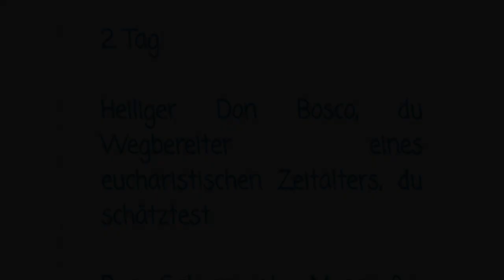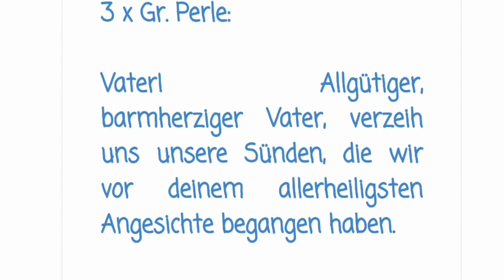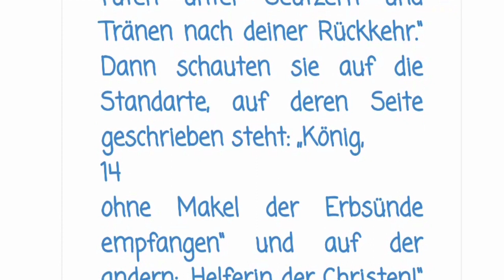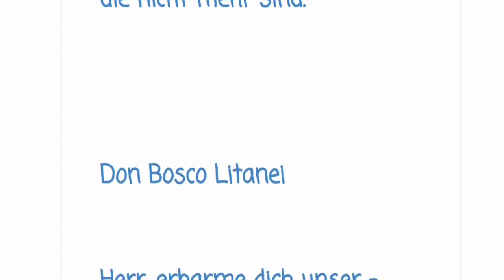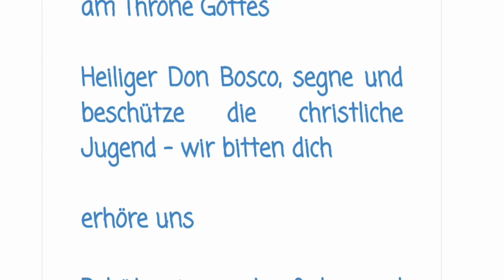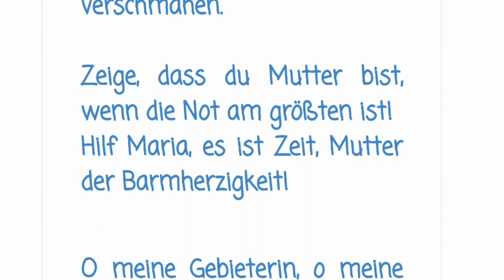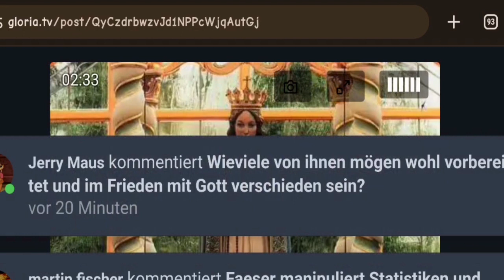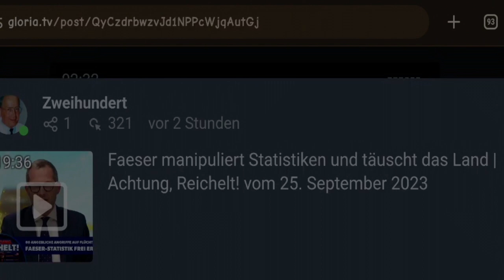2. Tag Don Bosco Novene für privaten Gebrauch